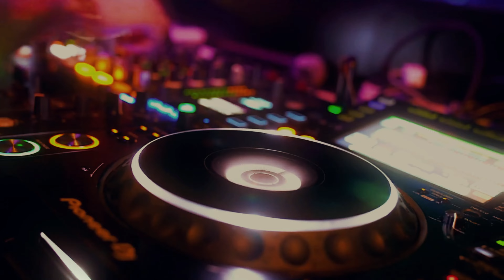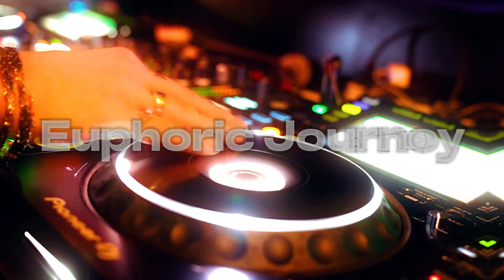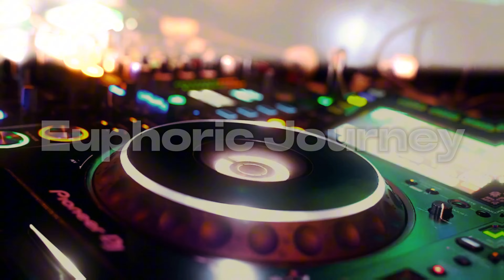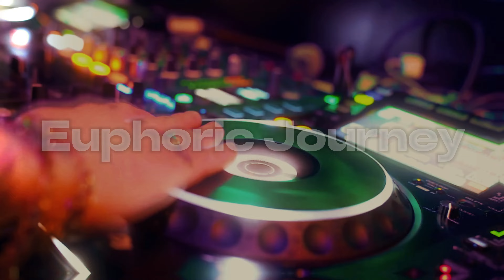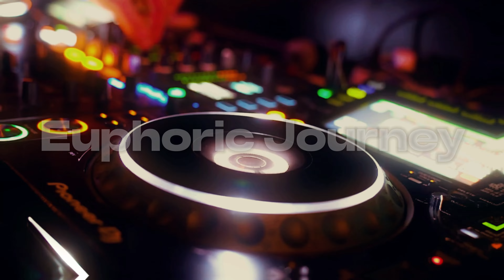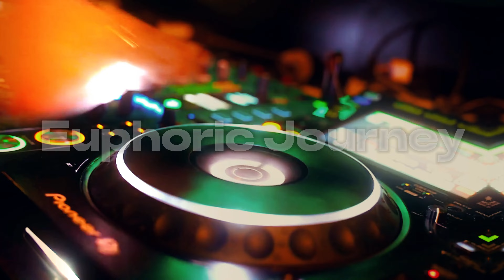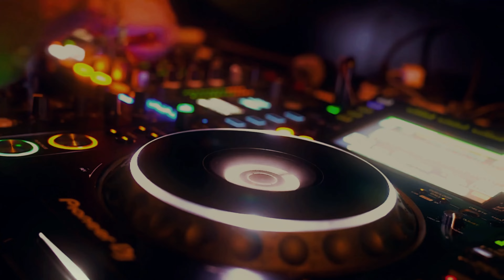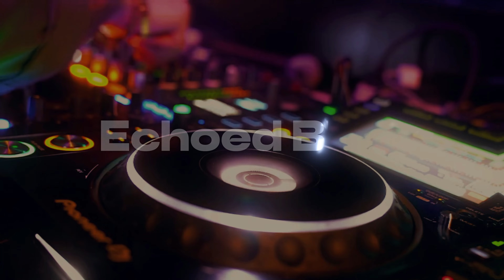텐션 폭팔하는 멜로딕 테크노 |This Melodic Techno Track Will Make You DANCE Nonstop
Welcome to SOUND-FUSION

SOUND-FUSION is a unique channel offering a journey through various music genres, touching shorts, and the latest trends for a unique musical experience.

[KR] 멈출 수 없는 리듬과 멜로디가 가득한 멜로딕 테크노 트랙입니다. 강렬한 비트가 당신을 끝없이 춤추게 할 것입니다.
[EN] A melodic techno track filled with unstoppable rhythm and melody. The powerful beats will keep you dancing nonstop.

Tracklist
00:00 memories of times forgotten - the yard woman
05:11 mute -  the yard woman
11:25 mind`s eyes -  the yard woman
18:03 syntheic storm -  the yard woman
23:30 beauty on chaos - this other space
29:03 circum - aleph one
34:56 monthra - strlght
38:14 rapture - strlght
42:19 unaccompanied minor - aleph one
49:06 voice - strlght
52:51 when the colors started to change - velda
58:01 memories of times forgotten - the yard woman